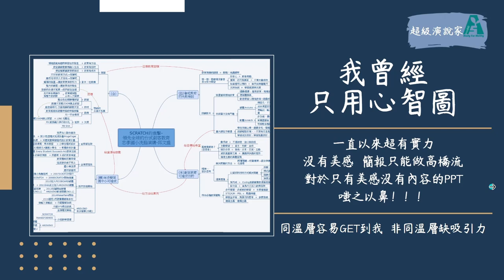老師必學─讓孩子直達課綱核心的終身學習心法：Xmind+Canva-03只用心智圖的痛點